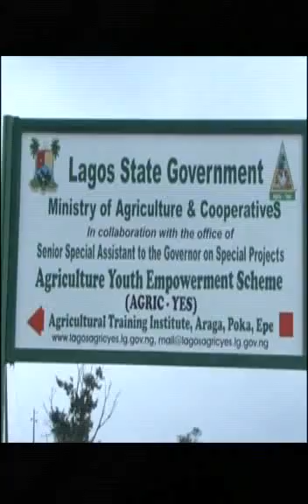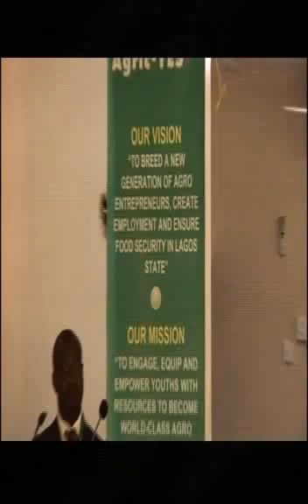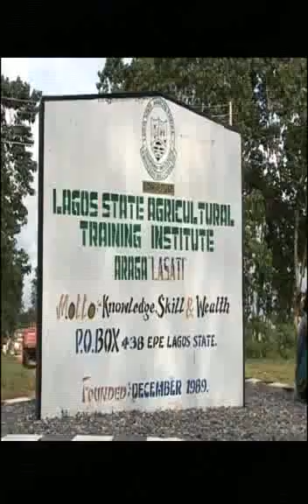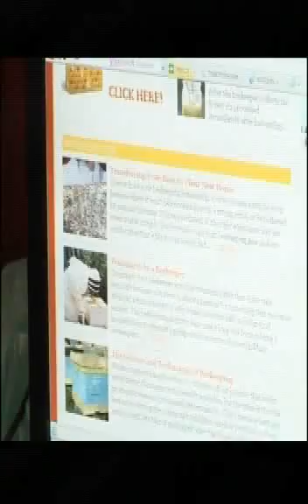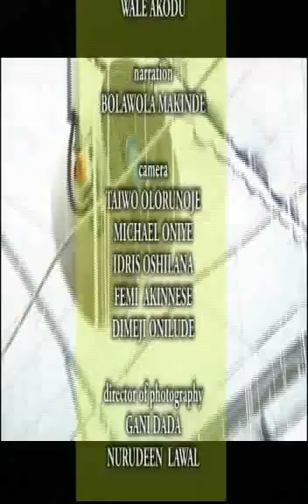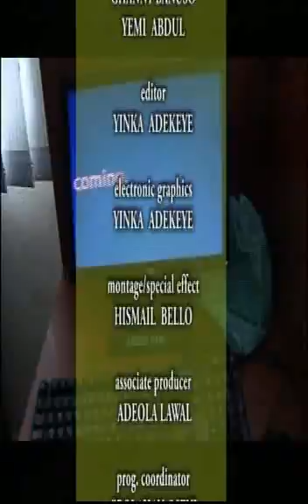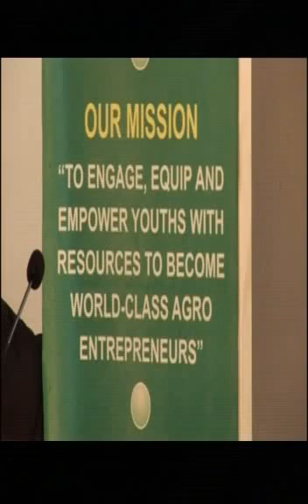LAGOS DOCUMENTARY: AGRIC YES EMPOWERING THE YOUTHS